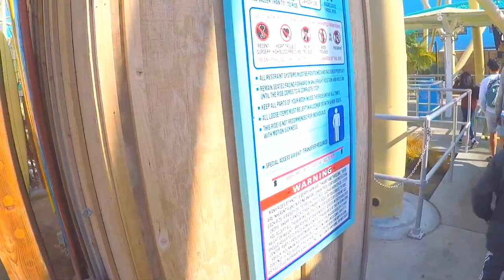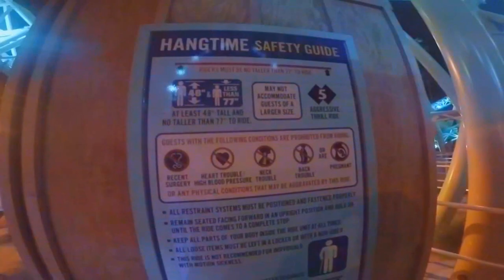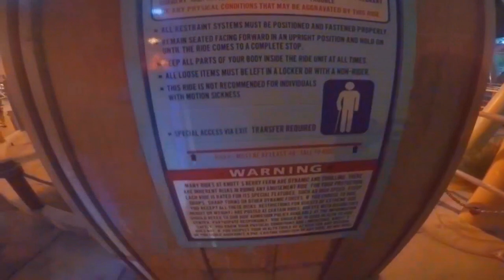Hangtime On-Ride, Queue, Preshow, & Night 60fps POV Infinity Roller Coaster, Knott's Berry Farm 2020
Longer title: Hangtime On-Ride, Entrance to Exit queue, Safety Preshow video source, Off-Ride shots, and Night Experience 1080p Full-HD 60fps POV Gerstlauer Infinity "Dive" Roller Coaster at Knott’s Berry Farm (2020 Edition | 2021 Rebuilt)

Reasons for editing: Even though I made these videos of Hangtime Clips in my channel separately when uploaded publicly or not, I decided to rebuild these as a combination in Complete 60fps *With Twixtor PRO*, plus it is possible to use Twixtor Pro to convert in REAL 60fps! I used a color correcter to adjust the colors of the video to attempt to make them look better than before. And also for fun, for getting attention for my new subscribers after Mid-March 2020 and a preparation for Knott's Berry Farm's actual park reopening with rides!

Timestamps (Would be become valid once the premiere ends):

Intro-0:00

Commercial (Cropped + Converted in 60fps)-0:09

Title + Off-Ride shot and coaster walkthrough-0:24

Entrance and Queue walkthrough-1:50

Station Reveal 1-5:12

Safety Preshow video Source (Converted in 60fps)-5:28

Station Walkthrough plus Operations-6:59

On-Ride POV (Daytime)-10:40

Exit-12:55

Coaster walkthrough and Off-Ride Shot 2-14:32

Another Off-Ride Shot-16:12

Off-Ride Shot at Night plus footages' Title-16:58

Entrance and Queue walkthrough at Night-18:00

Welcome back Riders, When the train comes to a complete Stop Spiel-19:43

On-Ride POV (Nighttime) With Commentary and Vehicle-Synced lights 1-20:13

Train returning to the station and Exit (Night)-22:04

Off-Ride Shot with Vehicle-Synced lights 2-23:31

Hangtime Lights Show During Peanuts Celebration-24:28

Outro-28:20

It is considered "The First and Only Dive Coaster In California."

Opening Date: May 18th 2018

Credit to Wikipedia for details of this coaster:
Type: Steel
Manufacturer: Gerstlauer Amusement Rides
Model: Infinity Coaster
Track layout: Custom - Infinity Coaster
Lift/launch system: Vertical chain lift hill
Inversions 5
Height restriction 48–77 in (122–196 cm)

A SIGHT TO BEHOLD

HangTime transforms as the sun sets each night by illuminating the Boardwalk area with vibrant nighttime track chase lighting offering a spectacular view unlike any other.

5 GRAVITY DEFYING INVERSIONS

1. Negative-G Stall Loop
2. Immelman
3. Corkscrew
4. Cutback
5. Cobra Roll

TAKE A VIRTUAL RIDE IN THE FRONT SEAT OF HANGTIME

The surfing themed roller coaster sends guests up a 150-foot vertical lift hill before coming to a halt once the highest peak is reached, leaving riders suspended at the crest for several seconds at a 60-degree angle, giving the illusion of a disappearing track. Then the train suddenly descends into a beyond-vertical drop, through 2,189 feet of steel track and five gravity-defying inversions. Come ride Knott’s Berry Farm newest roller coaster for an experience like no other.

Credit to Wikipedia and Knott's Berry Farm Website for the details

And also, credit to Cow Missing for the Safety Preshow video source playing on Hangtime's Queue's Cedar Fair Fun TVs.

Recorded in (Plus Camera and clip Types collaboration):
-December 28th, 2018 [AKA My first visit to Knott's Berry Farm as a Passholder for a free 2018 visit] (One Off-Ride shots | Samsung Galaxy J3 Star)
-April 1st, 2019 (Station Walkthrough 2 plus parts of the On-Ride Daytime POV | Samsung Galaxy J3 Star with Tune Belt)
-June 29th, 2019 (Night Experience |  GoPro Hero 5 Black with Chest Mount Harness)
-December 12th, 2019 (Night Off-Ride Shot with Synced Lighting | GoPro Hero 5 Black)
-February 1st (Knott's Peanuts Celebration Exclusive Light Show | GoPro Hero 5 Black)
-February 8th, 2020 (Entrance to Exit Queue, Various Off-Ride shots, and most of the On-Ride Daytime POV | GoPro Hero 5 Black with Chest Mount Harness)

All Filmed by AwesomeCoaster5656